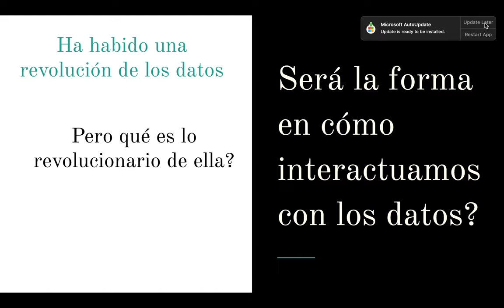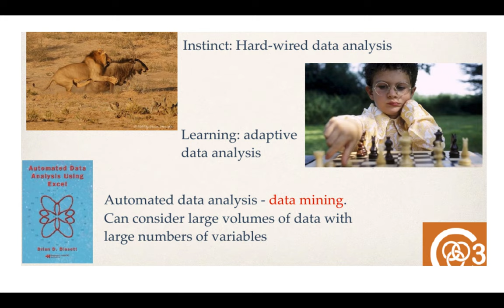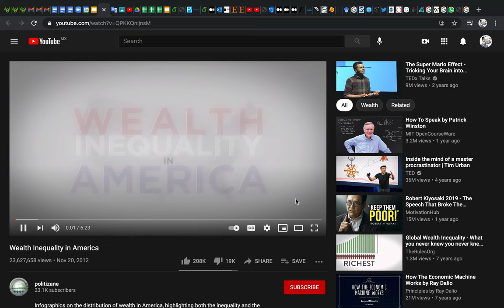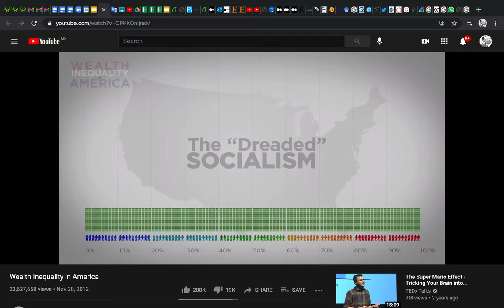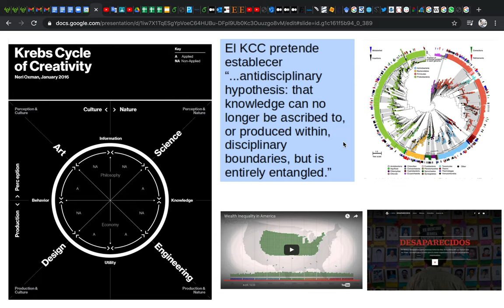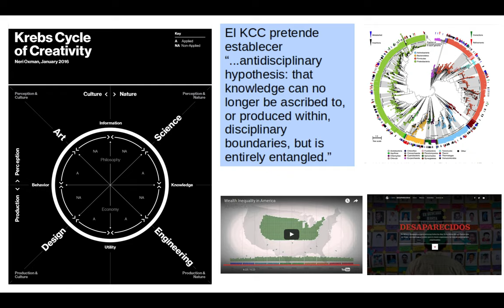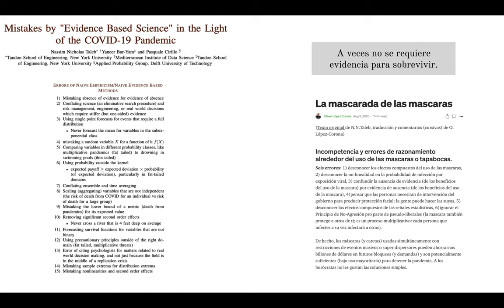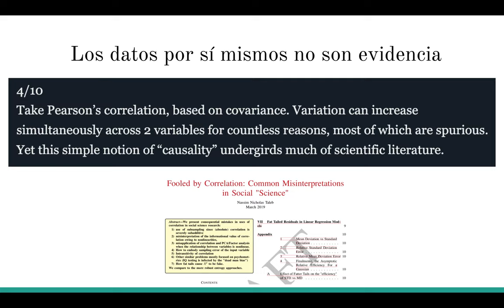04b Curso Complejidad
Segunda parte de la clase de "La revolución de los datos"